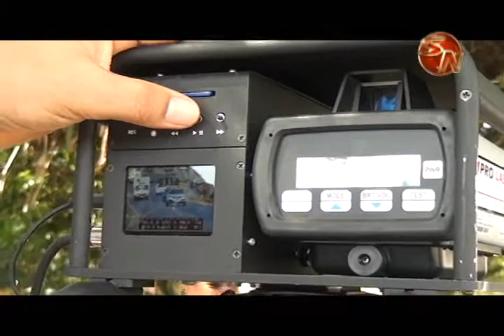multas por velocidad y andar sin licencia son las faltas mas frecuetes en prez zeledon 1